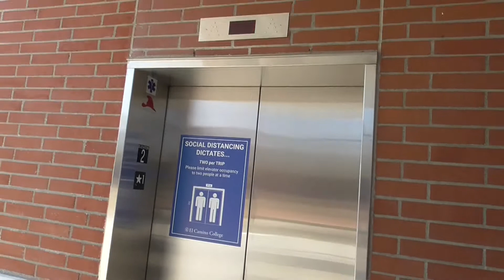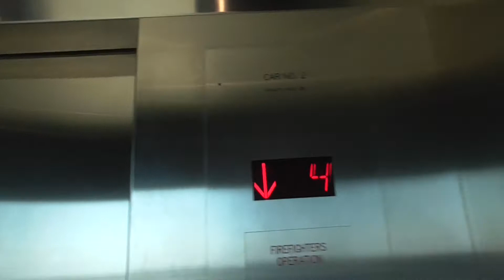ERM Hydraulic Elevator #2 at Parking Lot C - El Camino College, Torrance California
Camera Used: Panasonic HC-V180

Elevator Door Equipment: GAL

The fan was on, but could still hear the motor going up though. I know that I said GAL interlock the second time when I meant to say "There's your GAL Door Operator", but it's ok. Pretty basic cab for a parking garage elevator. This parking lot has 3 elevators just like parking lot H and it has 5 floors
and it has 3 Fujitec traction elevators on the South side.

Outro/End Screen Music: HEADPHONES - RKVC